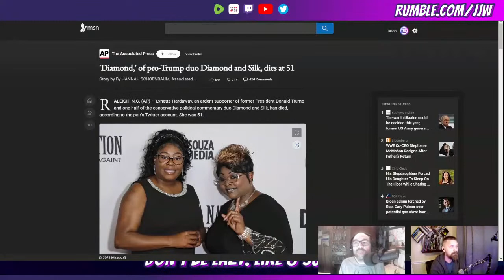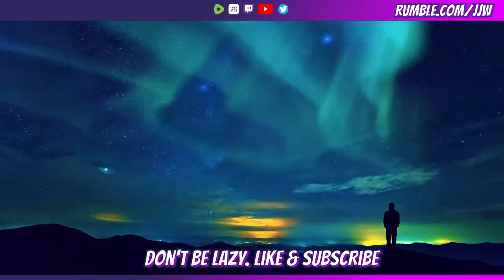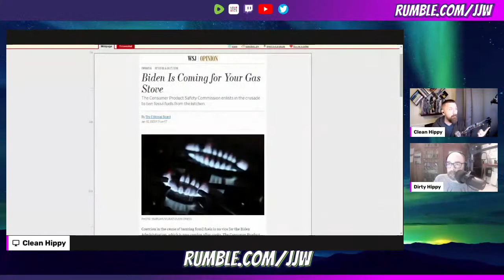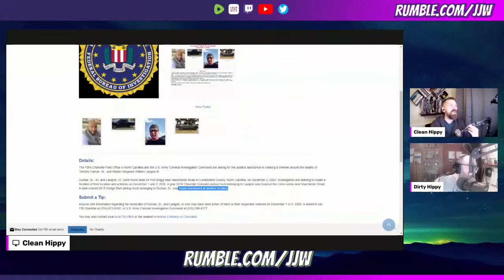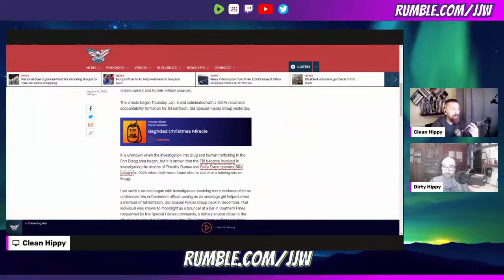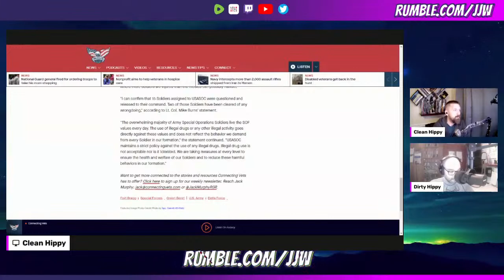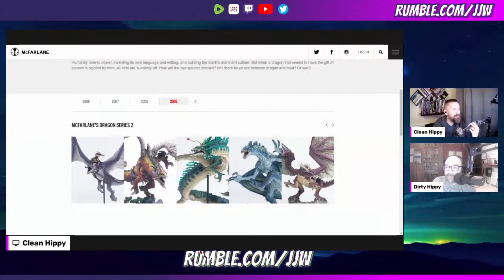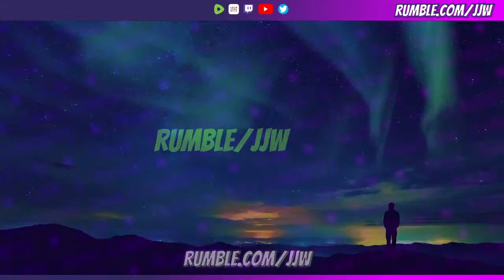Drugs, Debauchery, & Delta Force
Join the FUNSLINGERS
Members for free
Show real love with dollar bills